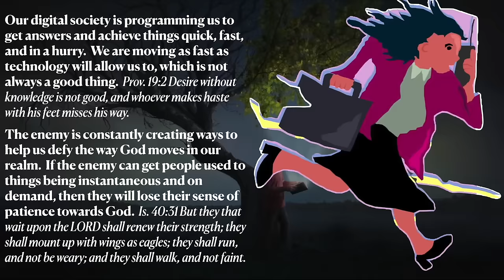Try That Spirit - A Message By: G. Craige Lewis of EX Ministries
There are so many false spirits speaking in the body of Christ today.  In this message, Pastor Lewis teaches us how to try the spirits with the Word of God!